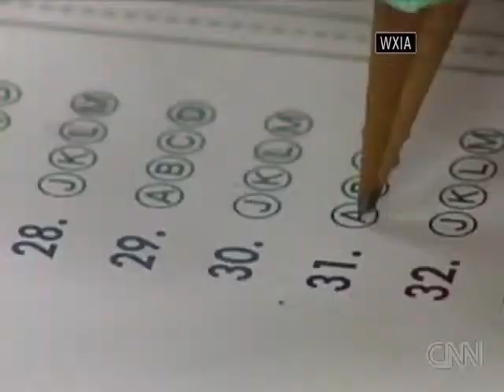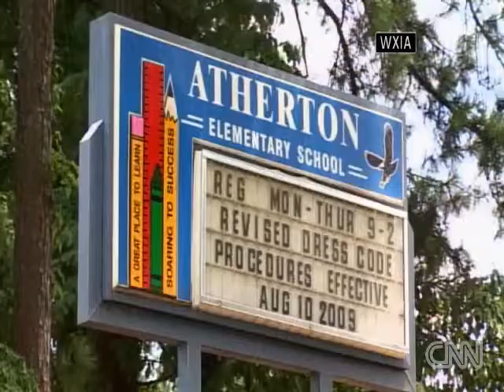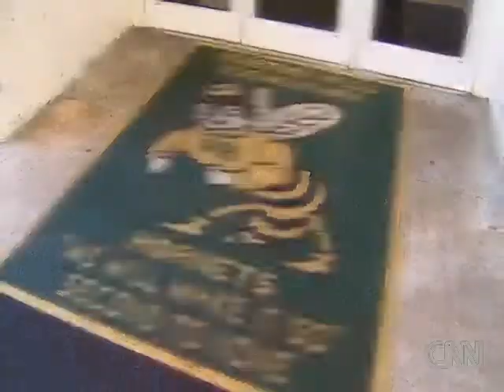Cheating scandal may hurt students a Life & Style video